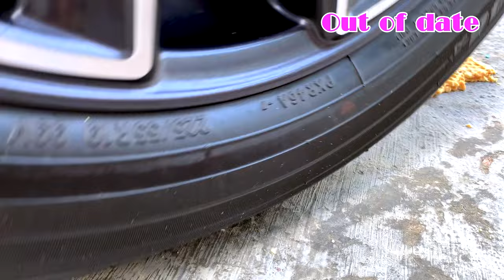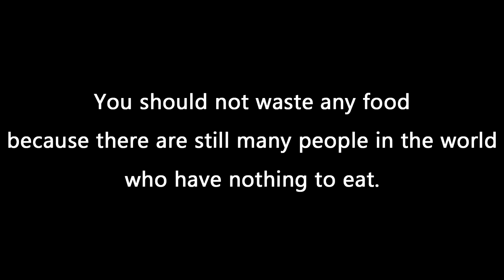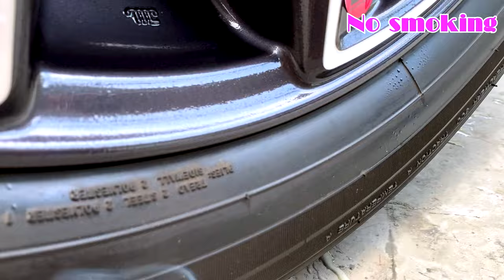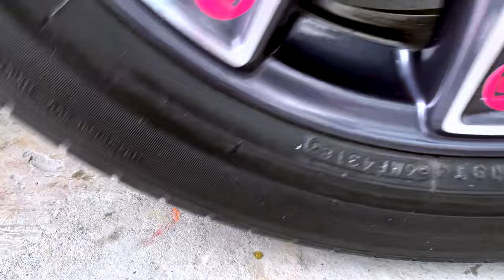Experiment CRUNCHY BABY SHARKS vs CAR vs FUNNY TOYS KID | Crushing Crunchy & Soft Things by Car!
📺📺📺 Welcome to "Funny Crushing Experiment"
The best place to see THE MOST SATISFYING CAR TIRE CRUSH ASMR COMPILATION!